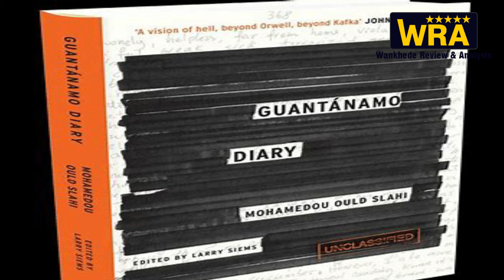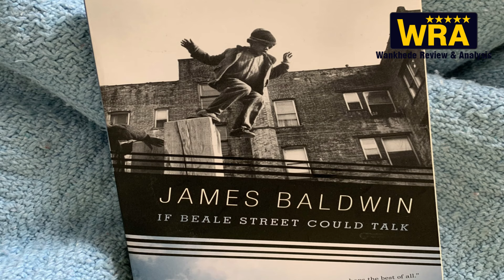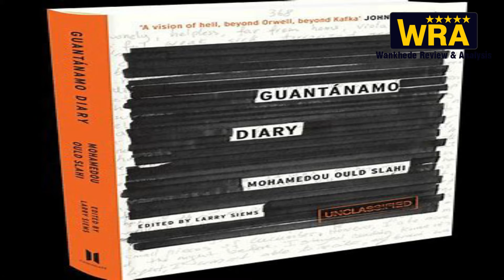The Mauritanian Review & Analysis | Legal Drama Movie | Amazon Prime video | Girish Wankhede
THE MAURITANIAN is a stirring legal drama film based on the memoirs of a victim who was held without charge in the US Detention Camp for fourteen years. With a determined Defence Attorney at his rescue, she turns the table on the US Government with her grit and resolves. Highly Recommended !!